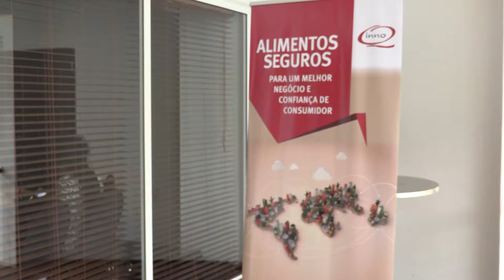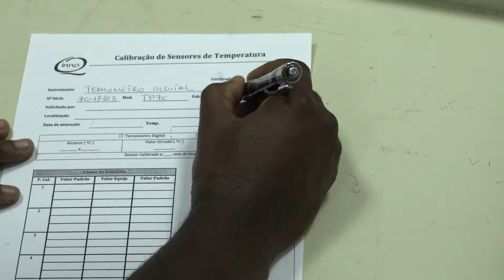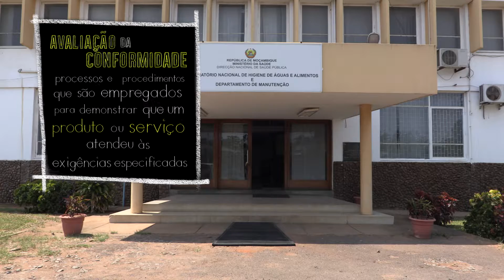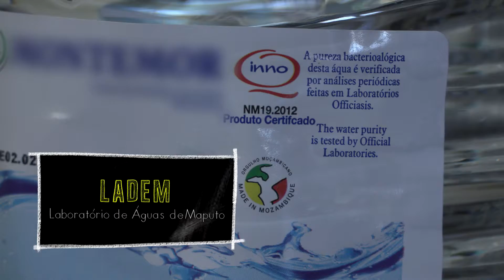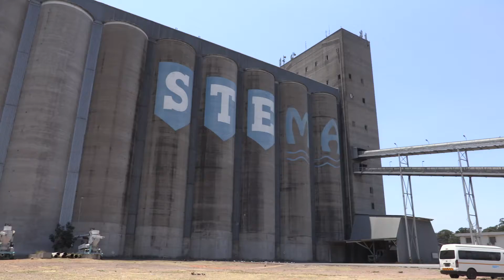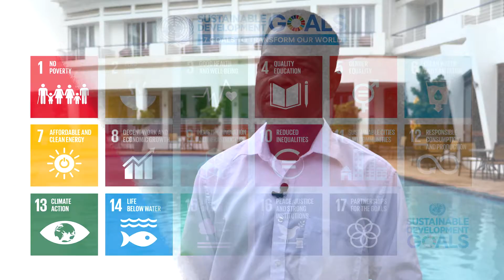Enhancing the quality of water and food products in Mozambique PT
In 2012 UNIDO, with funds from the European Union and Government of Austria, launched the Private Sector and Quality Promotion Program for Mozambique: Competir com Qualidade (CcQ). It aims to enhance the country’s development level and the competitiveness of Mozambican products.